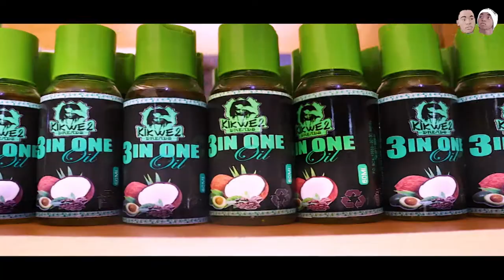Best dreadlocks shop in Nakuru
Hello there, well lets talk about dreadlocks today.